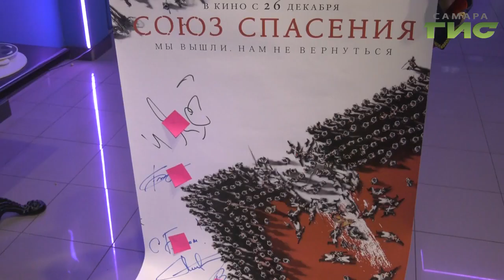26 декабря в стране начнется показ фильма "Союз спасения"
В канун нового года российские кинопрокатчики вспомнили о декабристах. В четверг 26 декабря в стране начнется показ фильма "Союз спасения". Который основан на реальных событиях почти двухсотлетней давности. Как восстание офицеров императорской армии сегодня оценивают самарцы расскажет Сергей Кизоркин.